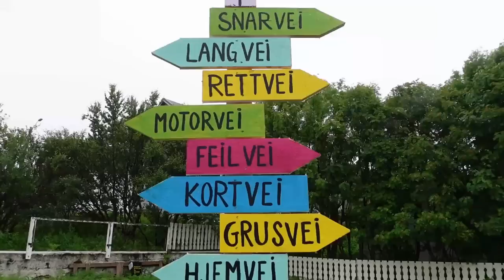Berlevåg - En ny favorit vid Barents Hav - Med husbil i Nord Norge.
I denna filmen tar vi er med till Berlevåg, denna lilla fiskeby längst ut mot Barents hav. Vi spenderade nästan en vecka här, varav två dagar vid piren och fyra dagar på campingen. Vädret var inte det bästa, men vi  fick sett oss omkring en hel del. Och tack vara arrangemanget Sommer i Berlevåg, var det lite extra som skedde just vecka 29.

Följ gärna vår Instagramvän från Berlevåg på Instagram: @barents.sea.living

Alla sätt att följa våra resor och stödja vårt arbete hittar ni här: